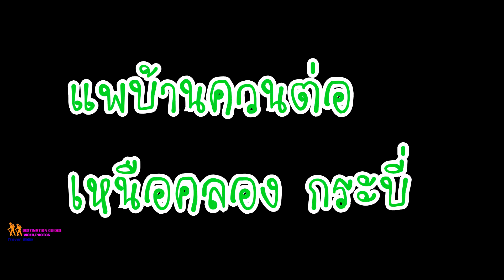แพบ้านควนต่อ เหนือคลองกระบี่ kuan tor floating cottage krabi Thailand